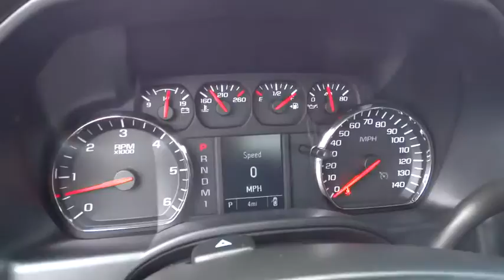2016 Chevrolet Silverado 2500HD Carson City, Reno, Yerington, Northern Nevada, Elko, NV 16-0873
2016 Chevrolet Silverado 2500HD
2016 Chevrolet Silverado 2500HD Work Truck - Stock#: 16-0873 - VIN#: 1GC1KUEG8GF206797